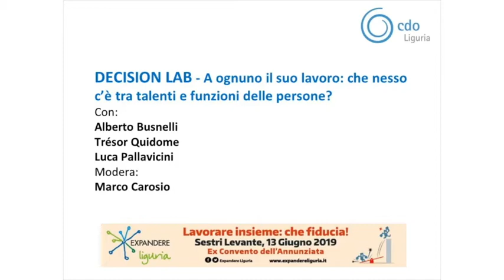Tresor Quidome - Speech: Individuals Vs Group -- Sestri Levante [Italy] 13/06/2019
Individuals Vs Group - Sestri Levante [Italy] 13/06/2019